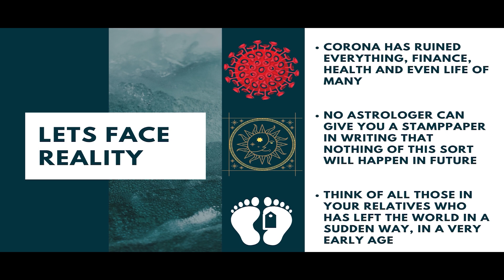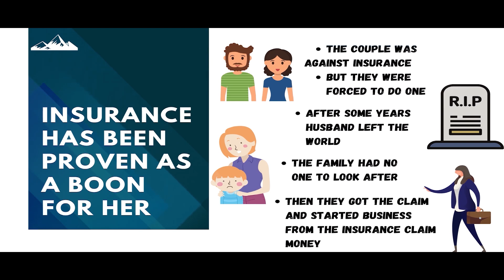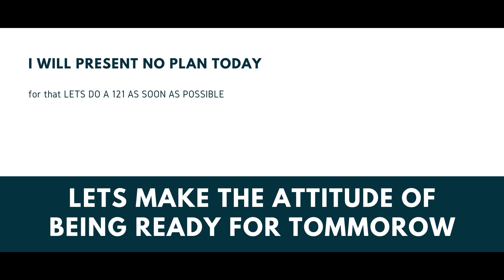इसलिए सड़को पर रोना पड़ा बेरोज़गारो को | That is why unemployed cried on the streets